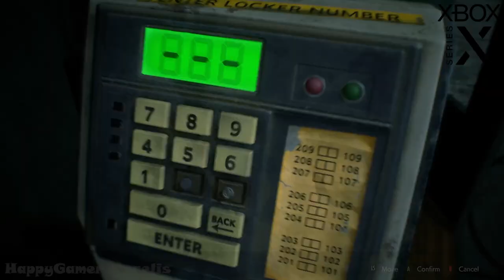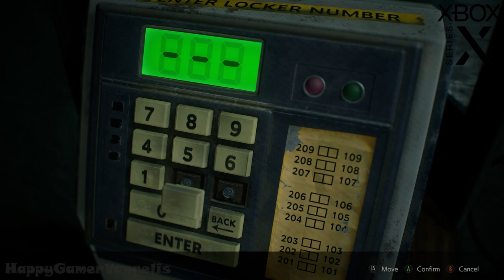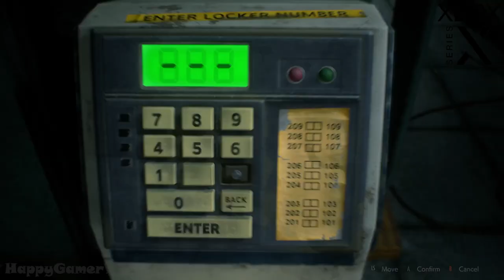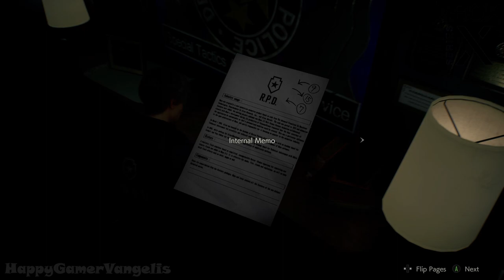RESIDENT EVIL 2 REMAKE Xbox Series X Part 2 Walkthrough Gameplay (Leon)